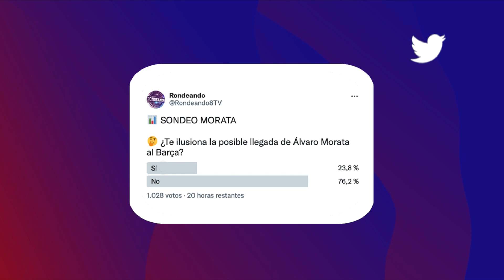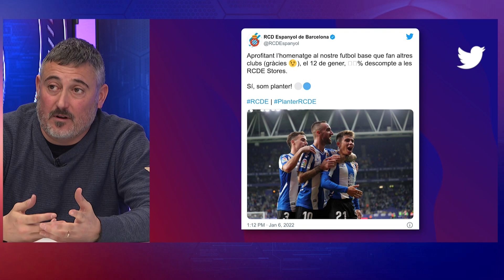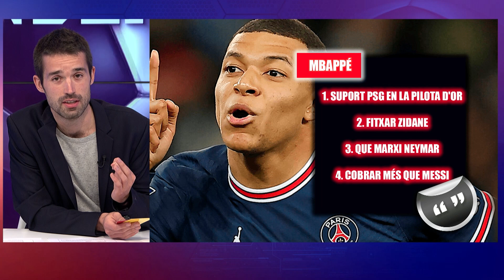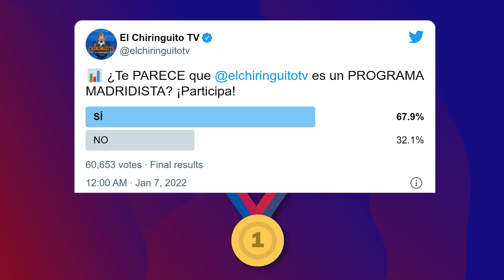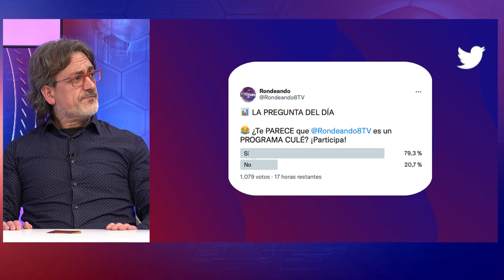⚽ Coutinho se va del Barça | RONDEANDO - 07-01-2022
Hoy en Rondeando de Albert Lesan, tertúlia con Adrià Corominas, Tente Sánchez Miguel Ángel Ruíz de @El10delBarcaTV, I s y Judith Salvat.

TEMAS DE HOY:

- COUTINHO AL ASTON VILLA
- MORATA MÁS CERCA
- ATHLETIC-BARÇA EN COPA
- POST LINARES 1-2 BARÇA
- RIQUI PUIG-ARAUJO-NETO
- LAS OPCIONES DE DEMBÉLÉ

De Lunes a Jueves a las 23h y Domingos a las 24h